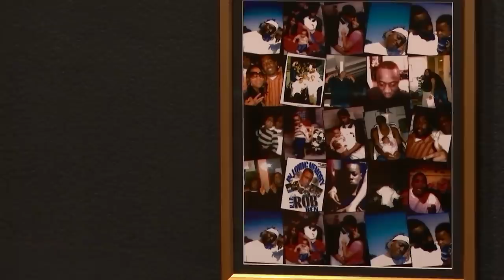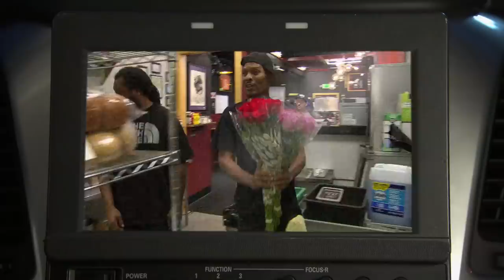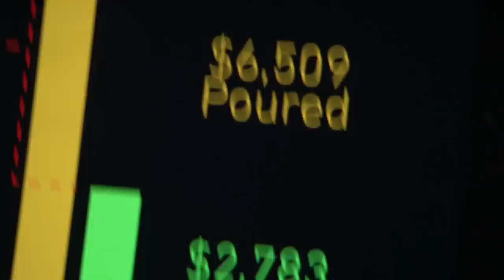Marshawn Lynch Audibles to Jon 🏈 Bar Rescue S7 Sneak Peek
In Oakland, California, NFL legend Marshawn Lynch calls for help to get his family in line at his bar, Rob Ben's.